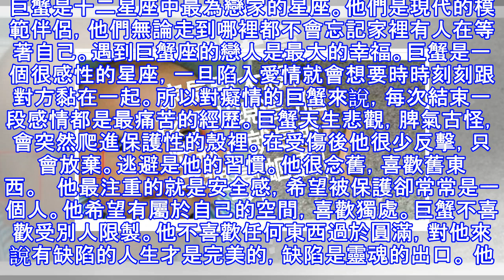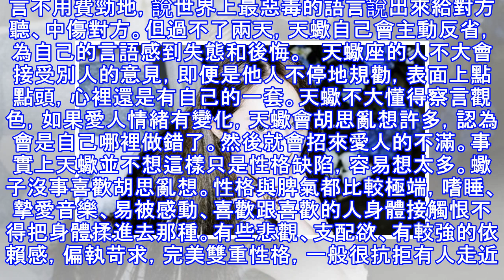致每個星座的一封信，看過的人每個都說準！！！【轉發20萬次的星座文】